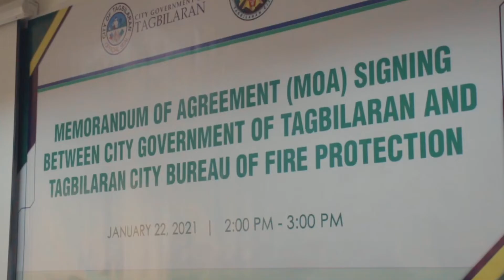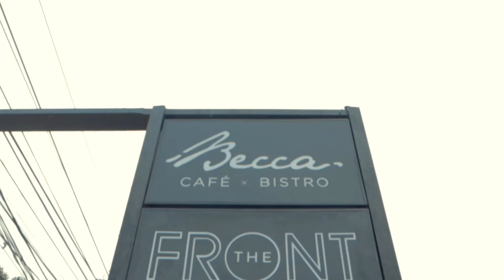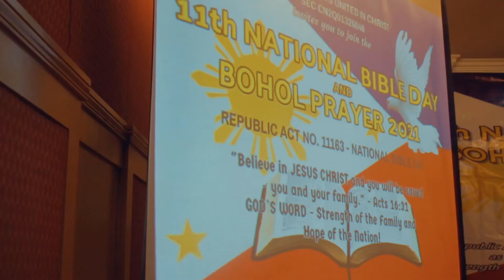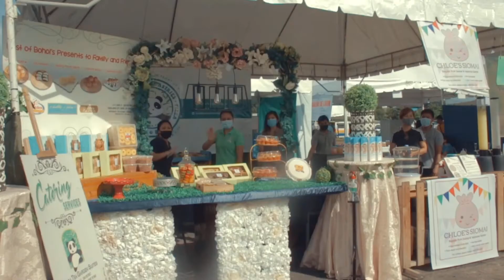Mayor Baba Yap Vlog 43